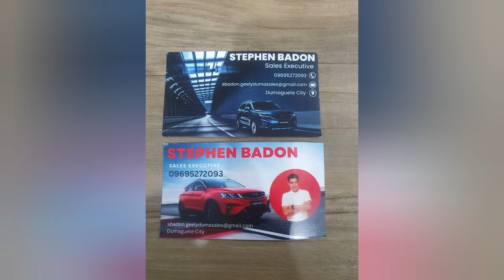I Met A Successful Young Filipino. Every Man Has a Story